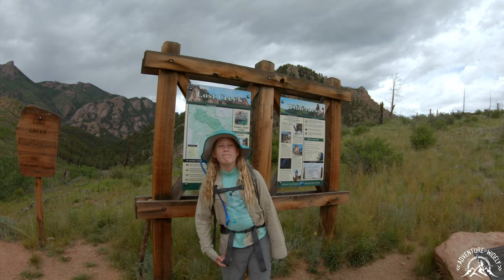Backpacking with kids - Overnight trip in the Lost Creek Wilderness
Three generations backpack in the Lost Creek Wilderness in Colorado.

There are historic buildings to investigate slightly off of the Goose Creek Trail, several miles in from the trailhead. It's amazing people hiked, hauled, and attempted to build a hydro-electric plant back there in the early 1900s.

With all of us being in lockdown due to the pandemic, I thought I'd go through some older footage and post up some content.

--My personal favorite outdoor gear
-Baselayers

-Outerwear
OR Iceline pant
MH Exposure/2 Pro jacket
MH Exposure/2 Pro pant

MH Ghost Whisperer
MH Nilas jacket

-Gloves
OR Alibi II gloves (mild)
OR Vitaly gloves (cold)

-Hats
OR Wind Warrior hat

La Sportiva Nepal ice climbing boots

BD Cyborg crampon
MSR Lightning Ascent Snowshoes
Osprey Packs Talon 44
Nitecore HC65 (headlamp)
Exped Ultralight Pillow